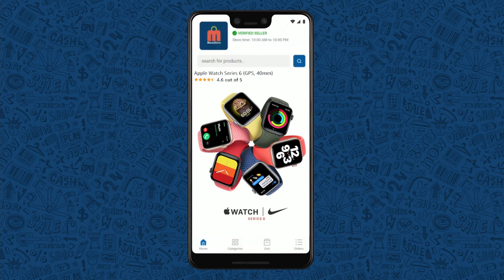What If Bed Bugs Were the Size of Humans || T Talks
Note: all the information is taken from different sources of internet, google, and Wikipedia.